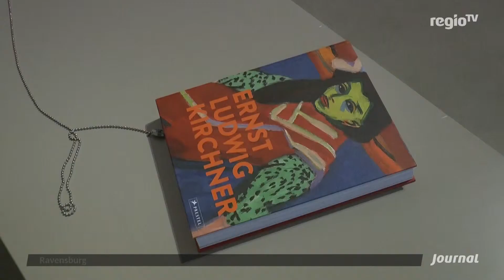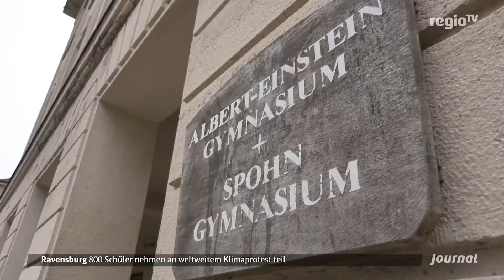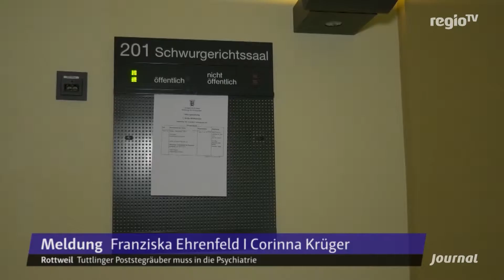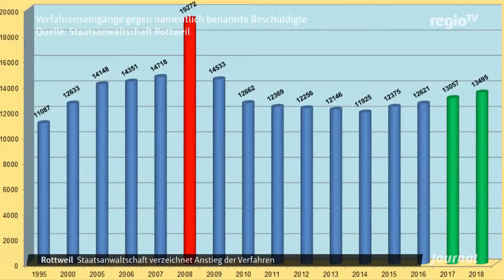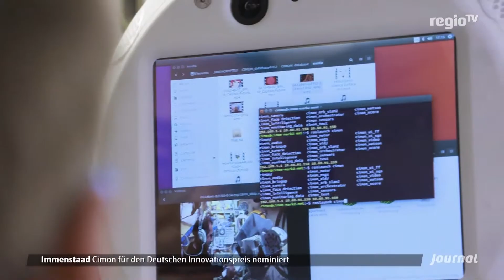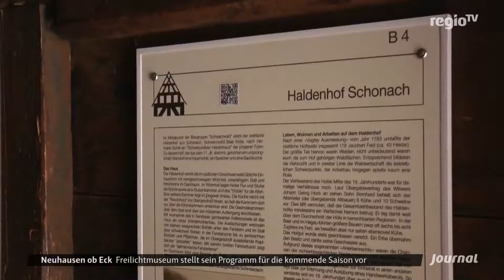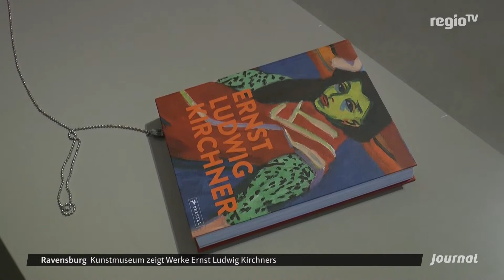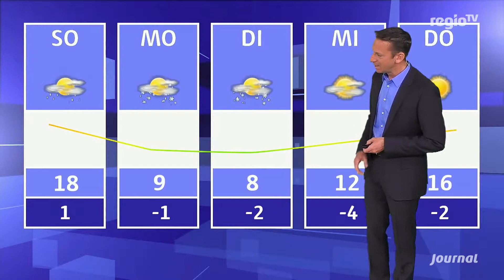Journal Bodensee 15.03.2019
Die Themen im Journal Bodensee +++ Bilanz – Staatsanwaltschaft Rottweil bearbeitet mehr Verfahren +++ Saisonbeginn – Freilichtmuseum stellt Programm vor +++ Tabubruch – Kunstmuseum zeigt Werke Ernst Ludwig Kirchners +++ Wetterumbruch - Kai Zorn mit dem Wetter fürs Wochenende +++